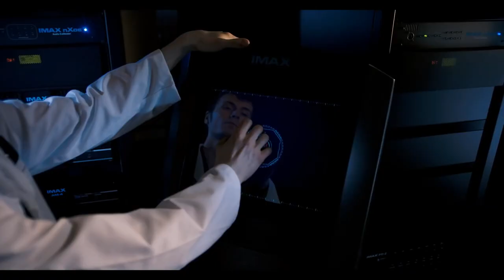Home Theater Policy (Roller Coaster and Retro IMAX)